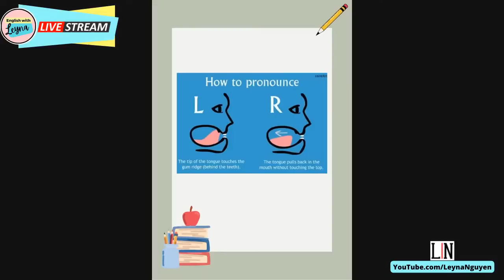5 Tips to improve English pronunciation American accent with Leyna Nguyen tiếng anh.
Will speaking English every day improve your pronunciation??
The best way is FOCUSED PRONUNCIATION TRAINING. That means identifying common mistakes that people who speak your native tongue make and correcting them! 👍🏽
Here are 5 tips to better English pronunciation with American accent!
Nói tiếng Anh mỗi ngày sẽ cải thiện khả năng phát âm của bạn không??
Câu trả lời là không!
Cách tốt nhất là ĐÀO TẠO TRƯỞNG THÀNH TẬP TRUNG. Điều đó có nghĩa là xác định những lỗi phổ biến mà những người nói tiếng mẹ đẻ của bạn mắc phải và sửa chúng! 👍🏽
đây là 5 mẹo để phát âm tiếng Anh tốt hơn với giọng Mỹ!